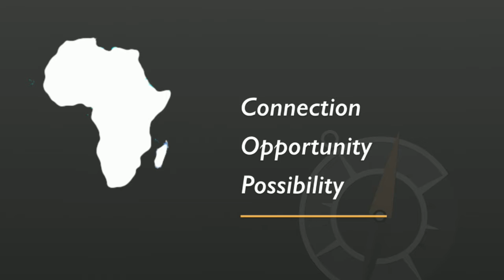Juliana Rotich (Connection, Opportunity, Possibility) - IND16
Juliana Rotich